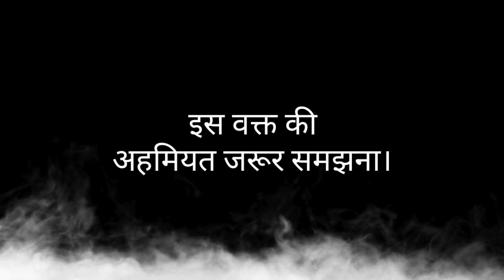Bura Wakt Status !! Wakt WhatsApp Status !! Bura Wakt Shayari Status !! Om Arora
Keward.